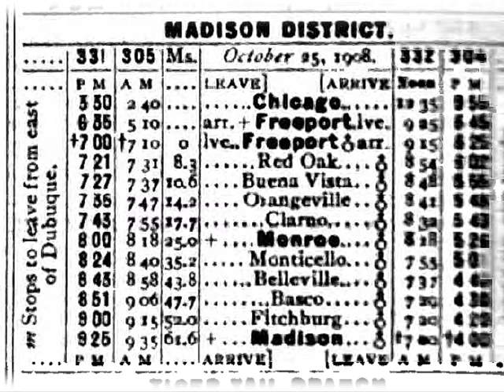Illinois Central RR Madison Division (Wisconsin) 1937 Belleville to Fitchburg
Following the ROW as seen in the late 1930's. This is accomplished by placing dozens of the individual USDA Historical Aerial Photos in sequential order with the railroad as the center feature. Research from other sources assists in placing captions at stations and identifying other landmarks. End links provide the option of continuing the "journey".

Wisconsin Photos from USDA via University of Wisconsin-Madison.
Illinois Photos from USDA via ISGS